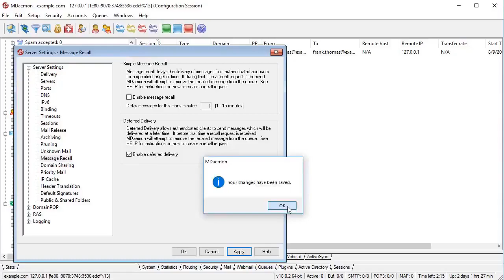How to Defer Delivery Send Later in MDaemon Webmail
In this week's MDaemon tutorial video, we show you how to enable the Deferred Delivery feature in MDaemon, and how to send a message at a later date and time via the message compose window in MDaemon Webmail.

MDaemon Email Server
MDaemon Webmail